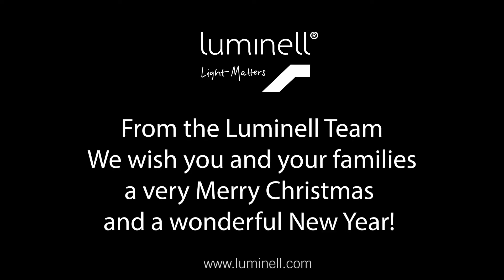Merry Christmas and a happy New Yea, 2020 Greeting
Luminell would like to wish you and yours a Merry Christmas and a very happy New Year!

Luminell ønsker deg og dine en god jul og et godt nytt år! 🎄